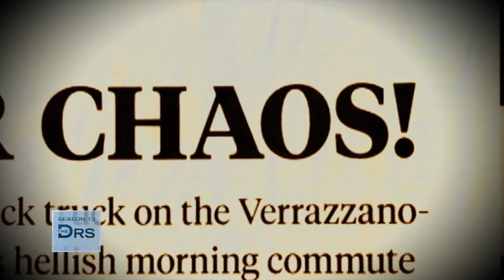Is Blowing Out Birthday Candles Cancelled Forever?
Is blowing out your birthday candles a thing of the past? OB/GYN Dr. Nita Landry shares that she’s never been a big fan of blowing all over the cake. Dr. Ordon shares that they have studied this and it doesn’t typically lead to illness, but you are exposing droplets when you blow out candles. Is this a case of better safe than sorry?